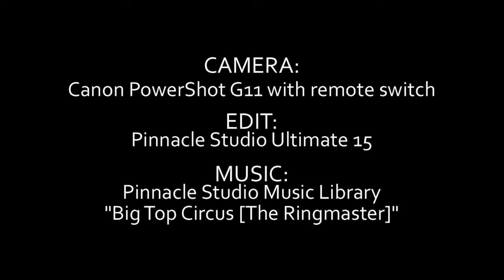Sky Wheel in Helsinki Finland